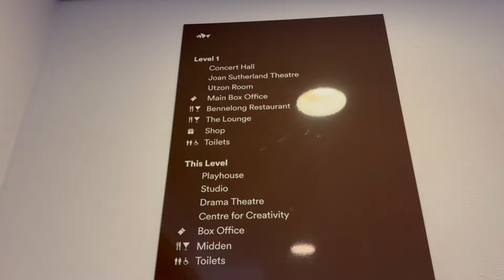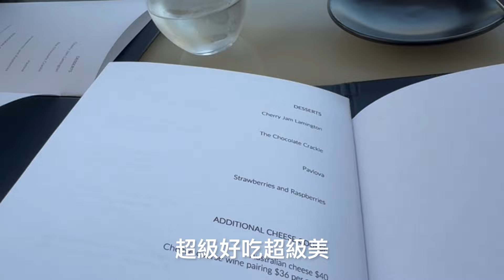#164 雪梨歌劇院Bennelong Restaurant Sydney Opera House Fine Dining 超人氣午餐好吃嗎？